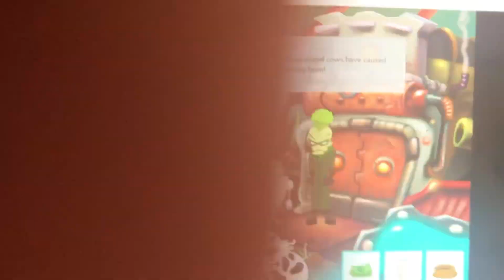Space on the Case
Officially continuing with the Carmel Games saga!